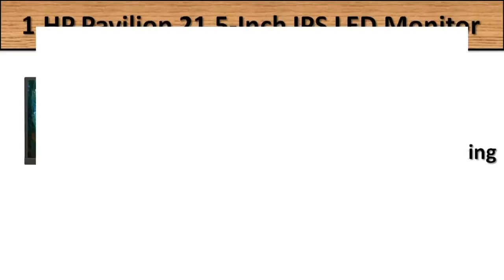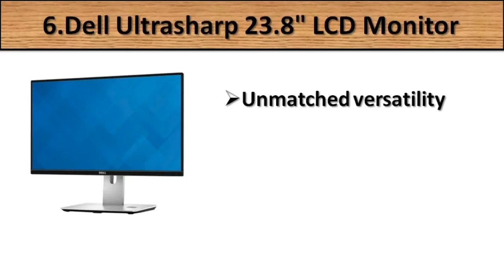7 Best Computer Monitor 2019 || Best Gaming Monitor Reviews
7 Best Computer Monitor 2019 - Best Gaming Monitor

HP Pavilion 21.5-Inch IPS LED HDMI VGA Monitor
ASUS ROG SWIFT PG279Q 27" 2560x1440 IPS 165Hz 4ms G-SYNC Gaming Monitor
BenQ BL2711U 27-Inch IPS 4K Monitor, 3840x2160,  sRGB, and Rec.709
LG 34UC98-W 34-Inch 21:9 Curved QHD IPS Monitor with Thunderbolt
Acer XR382CQK bmijqphuzx 37.5” UltraWide QHD (3840 x 1600) AMD Monitor
Dell Ultrasharp U2417HJ 23.8" Screen LCD Monitor with Wireless Charging Stand
Samsung U28E590D 28-Inch UHD LED-Lit Monitor